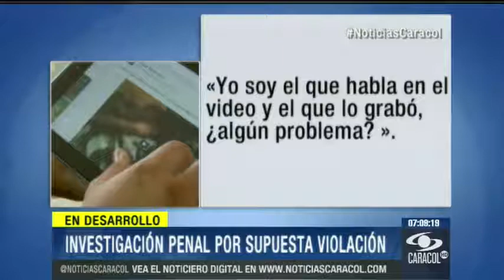Indignación y rechazo por grabación de presunto abuso publicada en Facebook